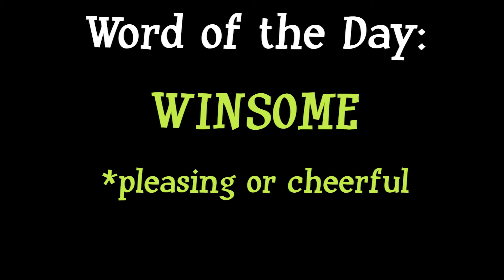1 19 22